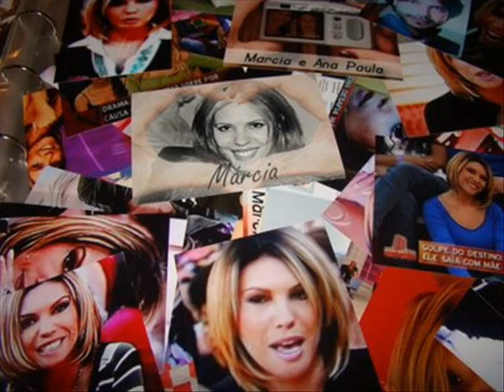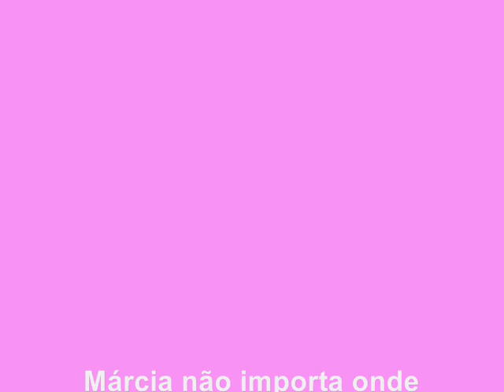Video homenagem Márcia Goldschmidt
Video homenagem que  fiz especialmente para Márcia Goldschmidt